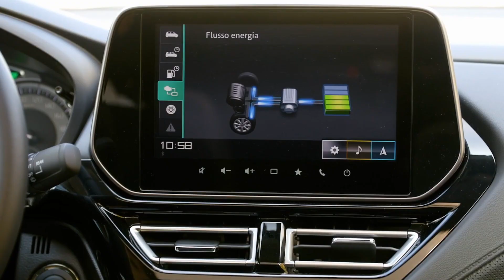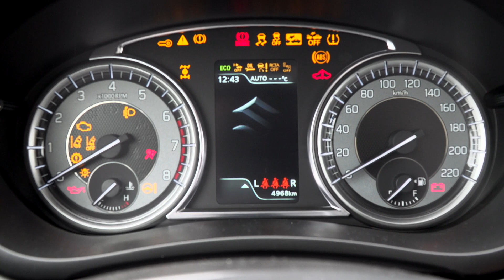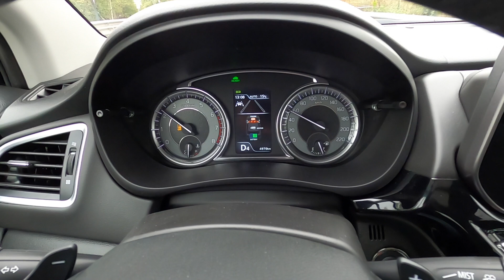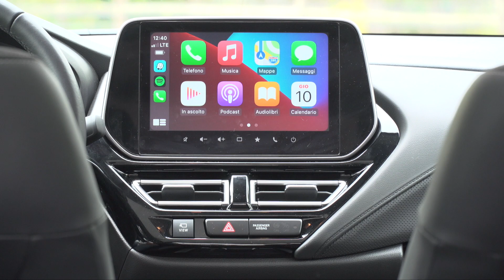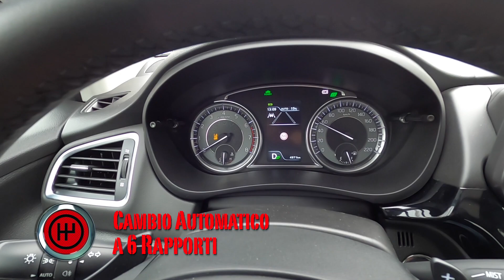Suzuki S-Cross a Ruote in Pista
Suzuki S-Cross  - Ruote in Pista n. 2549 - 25/11/2022 - HD

Integrale o due ruote motrici, con cambio manuale o automatico, ma sempre ibrida! Suzuki S-Cross ora è anche Hybrid a 140 Volt.